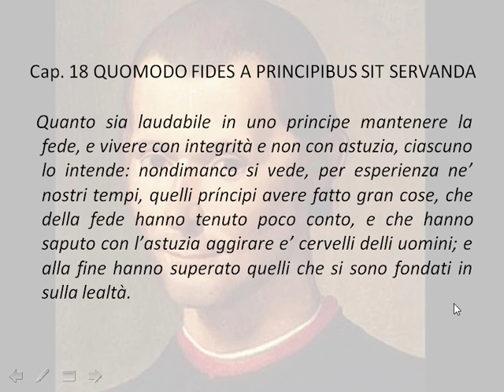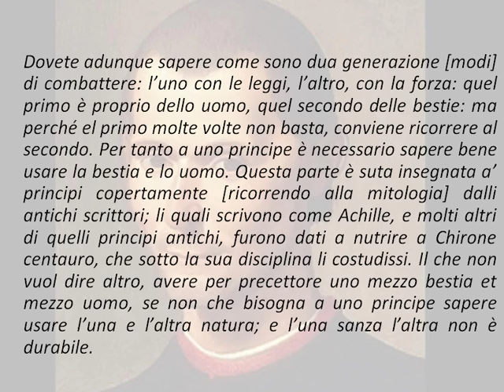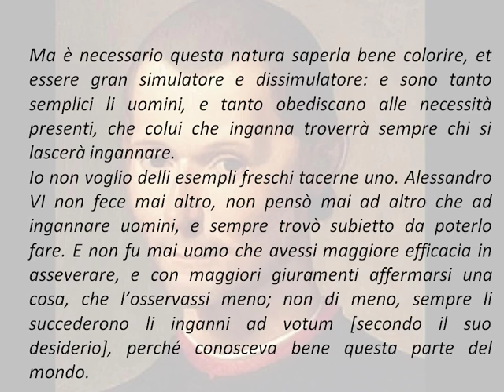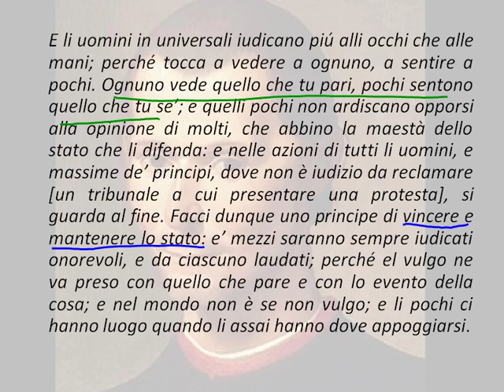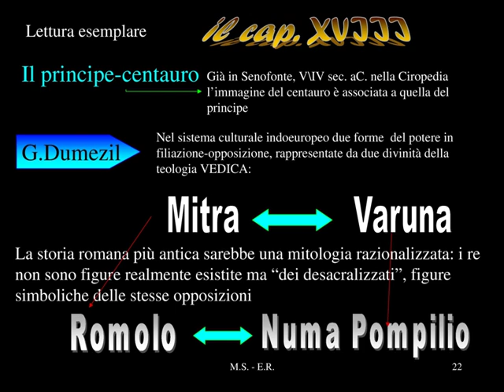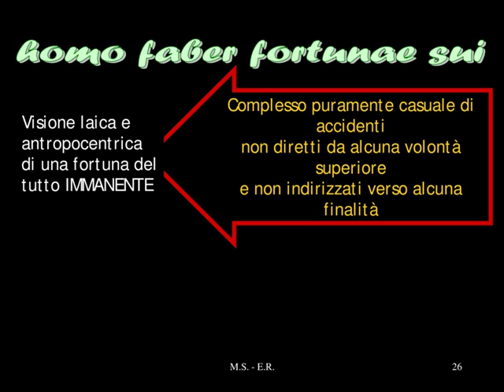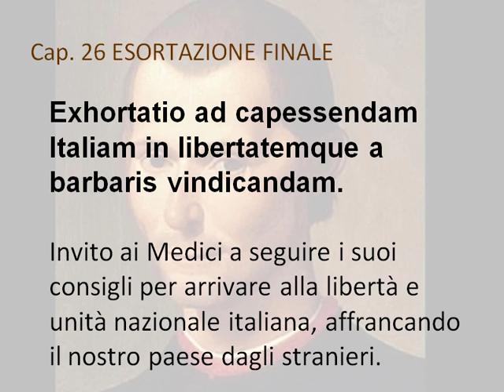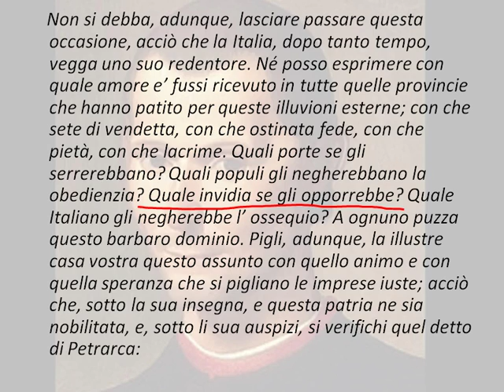Gli ultimi capitoli del Principe di Machiavelli